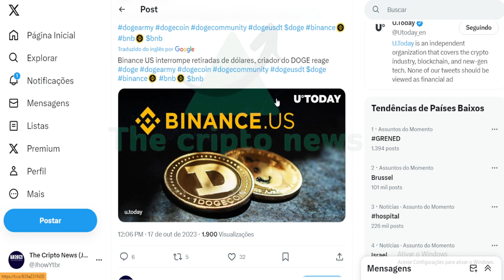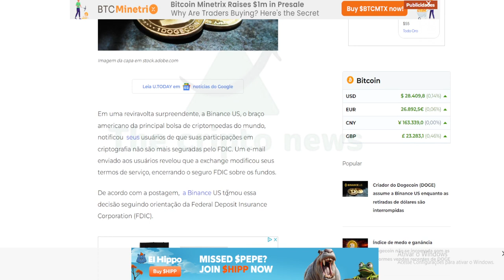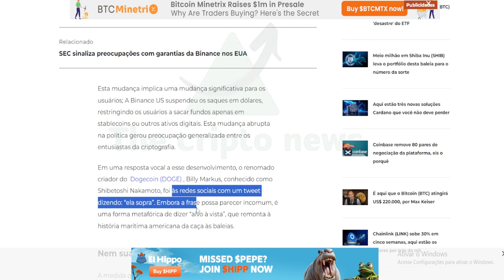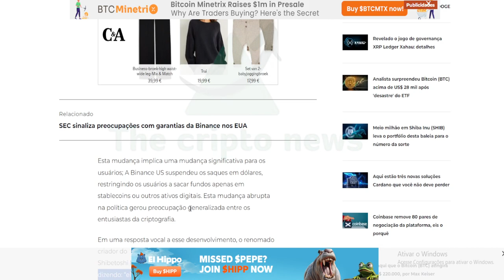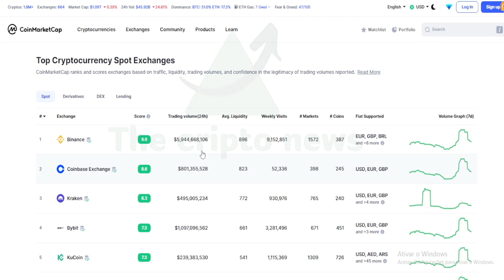BINANCE US TRAVA O SAQUE !!